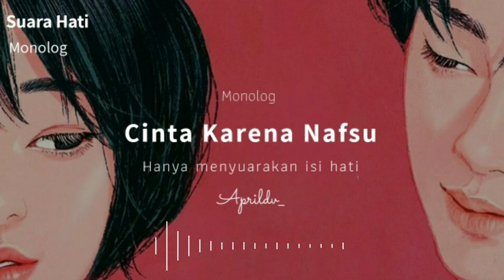Suara Hati Monolog - Kapten dan Ibu negara - CINTA KARENA NAFSU (Aprildv SH)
Assalamualaikum sahabat suara hati

Baper bareng kapten🤗 Cinta karena nafsu itu apa hayo?